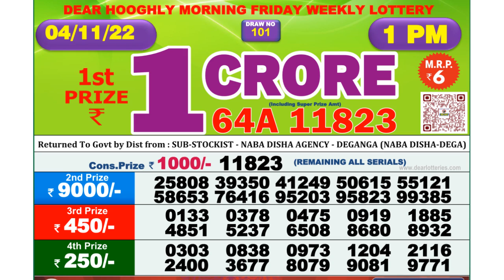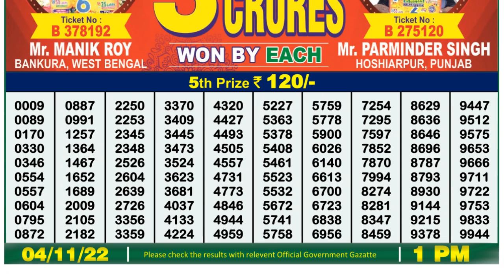🔴Dear Lottery Sambad Live 1pm today 04.11.22 Nagaland State Lottery Result